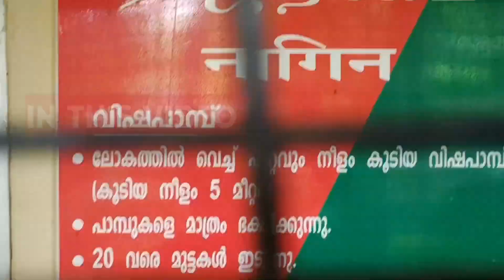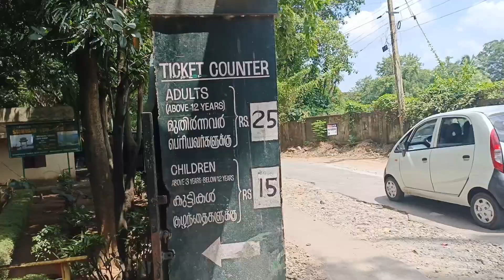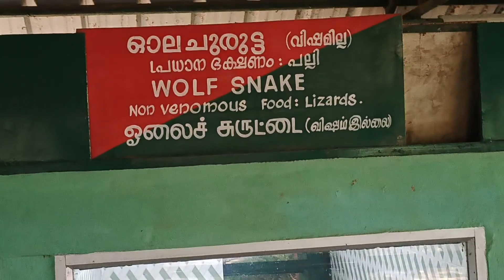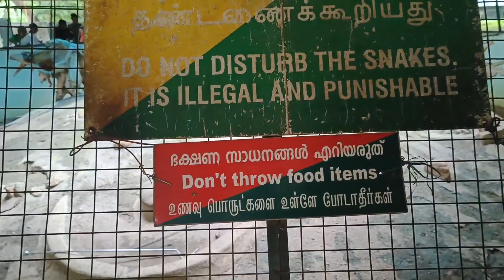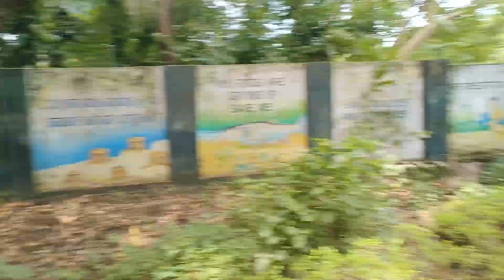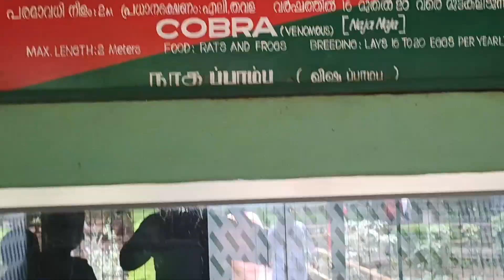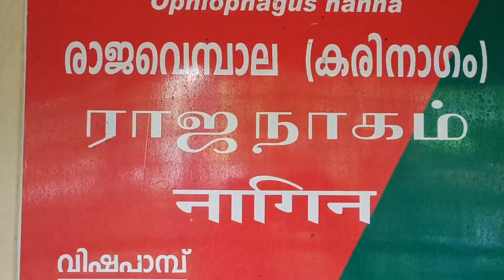Malampupuzha Dam Snake Park | பயங்கரமான பாம்பு பண்ணை | வாங்க பார்க்கலாம் | vlog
malampuzha dam snake park in palakkad very interesting snake park

நீங்கள் பார்க்க வேண்டிய பாம்பு பண்ணை வாங்க பார்க்கலாம்

கோயம்புத்தூரில் இருந்து ஒரு மணி நேரம் மட்டுமே பயணம் செய்தால் பாலக்காடு அருகே மலம்புலா அணை அருகிலேயே இந்த பாம்பு பண்ணை உள்ளது

நான் இங்கு பார்த்தவையை இங்கு பதிவிடுகிறேன்